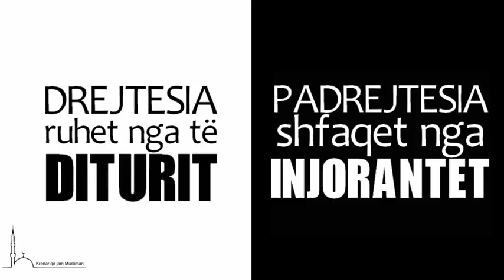Drejtësia dhe padrejtësia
Drejtësia ruhet nga të diturit , dhe padrejtësia shfaqet nga injorantët!